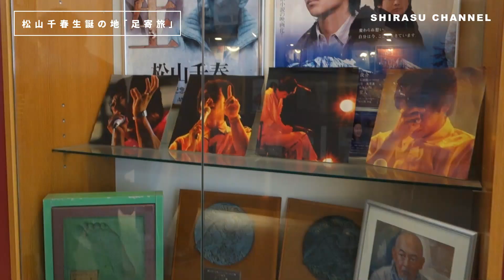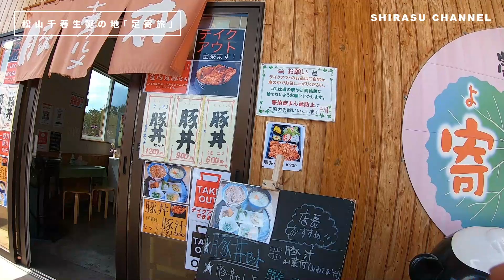松山千春の故郷「足寄」旅／十勝の豚丼が旨すぎた【北海道移住／田舎暮らし】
両親の希望で、松山千春さんの故郷足寄（あしょろ）へ行ってきました。
私もこの方の歌に救われた一人
素晴らしい地でした。

nakata_minitomato_farm